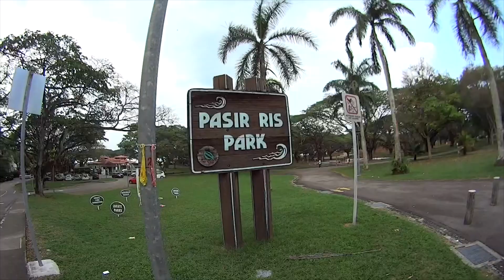Adam @ Pasir Ris Park Playground - E04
It’s the weekends and Ayah decided to bring Baby Adam to his favourite playground, Pasir Ris Park Playground.